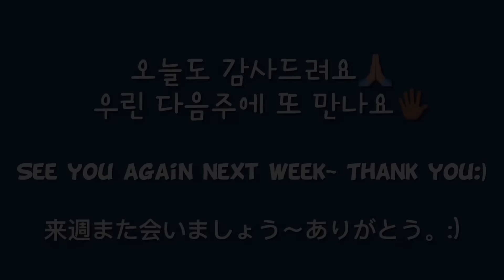SUB) 디저트 먹방 브이로그 크림 디저트39 크리스피크림도넛 노티드 편의점먹방 푸바오버거 맥도날드 하페케이크 크림소금빵 DESSERT MUKBANG CREAM デザート ムクバン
안녕🖐🏾
달달하이입니다😘😘

매일매일 달콤하고 맛있는 디저트를 먹고
솔직한 리뷰 영상으로 만들게요!!

매주 “화요일” 저녁8시에 만나요✊🏾
Hey🖐🏾 guys:)
DALDAL..Hi😘😘

Eat sweet and delicious desserts every day
I will upload an honest review video!!

See you every tuesday at 8pm✊🏾
こんにちは🖐🏾
DALDAL..Hi😘😘

毎日甘くておいしいデザートを食べる。
率直なレビュー動画をアップロードします。!!

毎週火曜日の夜8時に会いましょう✊🏾

인스타그램..⭐️
daldalhi_daldalhi

⏰타임라인⏰

00:00  오프닝 🖐🏾🖐🏾

00:19  디저트39 💛💛
슬림딸기라떼 3300원
딥카라멜크레이프 7500원
망고도쿄롤 5600원

02:38  콜투마인드🤎🤎
바나나나이테 6800원
메로나크림소금빵 3900원
카스테라요거트소금빵 3000원

05:34  gs편의점💜💜
김치짜구리 2000원
크림치즈베이글 3500원

08:08  크리스피크림도넛🍩🍩
포켓몬빌리지하프더즌 17500원

11:34  맥도날드🍔🍟🥤
1955해쉬브라운맥런치세트 8800원

13:30  하페케이크 🍰🍰
초코바나나케이크 8000원
블루베리케이크 8000원

16:10 노티드😘😘
카푸치노크림도넛 4200원
그린티쇼콜라크림도넛 4200원
피스타치오크림도넛 4500원